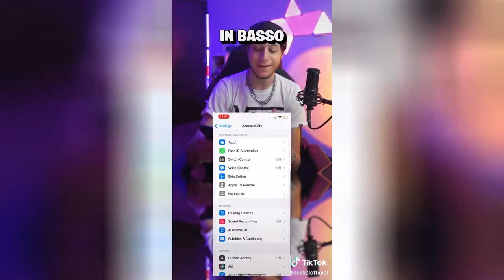Best of TikTok 20 maggio 2022 #1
After all, there's no harm in trying 🤣🙋🏿‍♂️🦵🏿 learnfromkhaby LearnOnTikTok @tiktok ATTENZIONE AL TAMBUREGGIAMENTO 🤣🤣 @andreadisomma782 fans video andiamoneiperte edit clips andiamovirali videoviral tiktok tiktokitaly virale goforyou gaiaclerici 😎😎😎 italy dubai The dream of every child, Finally I met him! A Legend, a great player a wonderful person! I have no words guys 🥺 look at my face.🥺 thanks @psg WHO’S YOUR FAVORITE PLAYER? messi lionelmessi learnfromkhaby LearnOnTikTok @tiktok 🇮🇹 VS 🇺🇸 Love has no age🥰 inlove milano TIENI DEL GHIACCIO✨ scuola bidella professori liceo pulire lavoro ragazzi perte neiperte Pov: non è un Pov😂 anime animeedit spyxfamily anya yor loidforger sensq chifasquad xyzbca Solo manzi di qualità Non ci posso credere😂😂😂 Il momento più emozionante della mia vita! Maschio o femmina? 💙🎀 eccolo qui! 😍😍😍 Fav Clip? 🤯 beastmode insaneskills trickshots respect Non fatemi domande. Non ho ben capito nemmeno io il senso di questo video 😬 And I Think It’s Beautiful 🇮🇹😂 1G: lorenzo_bartolini italianoinamerica italianoinusa collegestudent funnyvideos funnyitalians italianfacts initalywedontsay initalywesay !? La tua quarta emoticon è la tua reazione, aggiungila nei commenti 💬 like + segui per altro MANDATELO! johnilmiomaggiordomopreferito exjohn VOLUME BASSO? NESSUN PROBLEMA! trucchiiphone iphonetricks iphone ogni weekend La prima protesi della piccola Agata ❤️ rogaenna protesi baby kids amputee disability kidsoftiktok OBBLIGO O VERITÀ? 💙 No ce lo tepo per koncerti kua Scherzo bombette 😂 perte viva la vita Avresti chiesto a Michelangelo di smettere di scolpire il suo David?🤔 IG: daigiaste Ho fatto fatti a causa della mia malattia Che buono il succo 🙄 INSTA: danidanycabrass a me piace questo trend 🏄🏼‍♀️ @Davide Moccia omaigoad @veronica.nevola A scuola fatto, con il bidello dietro che ci voleva picchiare con la scopa perché doveva pulire😂 non farei mai una cosa del genere 😳 “SCIAPÒ”💫 perte imitazioni trashitaliano antoniocassano cristianoronaldo sciapo IG:Crissdite_cdt GRAZIE SIGNORA casaabis coppia divertente comico quando ti danno per la prima volta della signora. La mia BRUSCHETTA 🇮🇹! La amo! Super croccante e GUSTOSISSIMA! Ovviamente questa è di slime ! bruschetta gtcreationslime Che riconoscenza queste donne, manco un sorriso.. mia sorella HAHHA Italiano 🇮🇹 italianochallenge Luca è un ragazzo sensibile